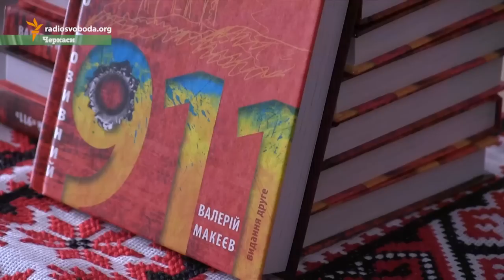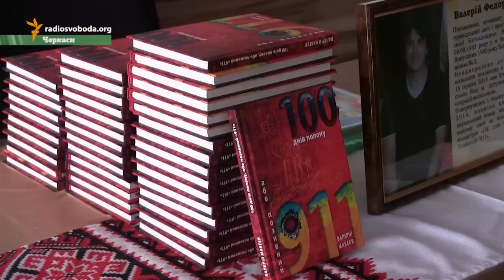Позывной «911». Сто дней в плену «ЛНР»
Правозащитник Валерий Макеев сто дней был в плену так называемой «ЛНР». После освобождения он продолжает помогать заложникам, которые до сих пор - в неволе боевиков, и на общественных началах работает в Черкасском горисполкоме.